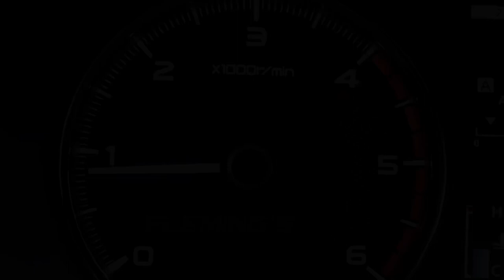1984 Toyota SR5 Moab desert runner 4X4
TOYOTA STEPSIDE MOAB ROCK CRAWLER, ALMOST $65K TO BUILD THIS!
• Frame off restored full custom no expense spared build with only 411 miles showing (look under this truck!)!
• Custom built Vortec Fuel injected V6 almost 300 hp
• Heavy duty GM Turbo hydramatic race prepped trans with B+M shifter
• Legendary 4WD with dual speed transfer cases, heavy duty axles and limited slip
• Great looking MOAB blue paint show waxed and detailed with custom diamond plating
• Beadlock racing wheels with 15” BF Goodrich Mud terrain T/A's
• Upgraded front and rear bumpers w/ front mounted winch
• Great looking custom bucket seat interior, custom console and upgrades
• Full Array of Equus silver faced Gauges incl. 160 Speedo, 8K tach, Fuel, Oil & Amps
• Optional cold air-conditioning AC
• Full rock crawler internal and external roll bar system
• Show Ready Detailed Engine Compartment
• Rear quad shock and leaf spring shock system w/ remote reservoirs
• Front HD control arm and extend billet gas off road shock system
• Fox gas steering stabilizer
• Optional Heavy duty Power disc Brakes
• Optional Power steering
• HD aluminum radiator w/ dual electric fans
• Upgraded Alpine digital sound with Kicker speaker system
• Great Sounding ceramic coated Dual Exhaust
• Off road front and rear LED lighting system
• Custom built bed with diamond plate welded box frame, storage and custom rear gate
• Full off road custom build all terrain MOAB machine with the best of parts, great looking and comfort features too!

All vehicles have been professionally restored and reproduced unless otherwise noted as a "Survivor" please ask your sales enthusiast for details

0:00 Intro
0:15 test drive